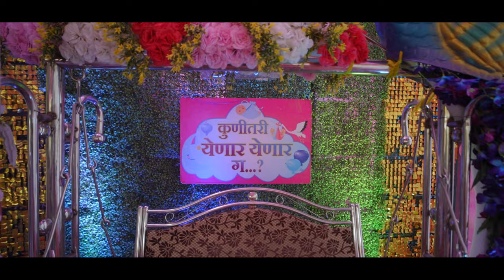lSHA BABY SHOWER || 2024 || VALAP